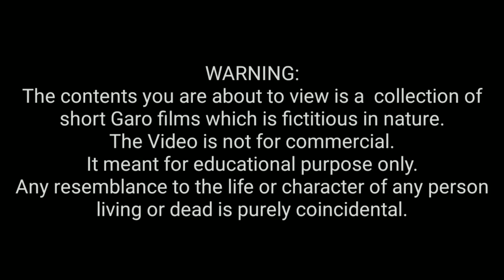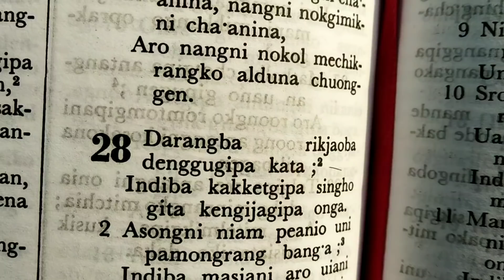Denggutangko katachi paraka||Garo short film